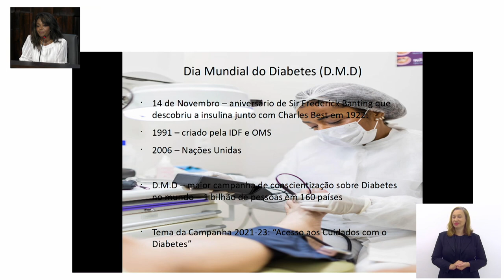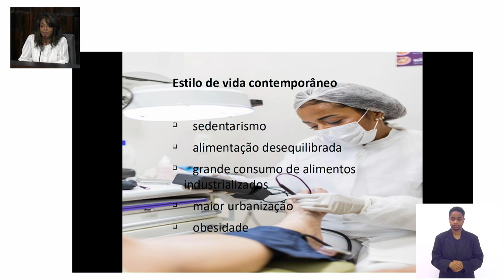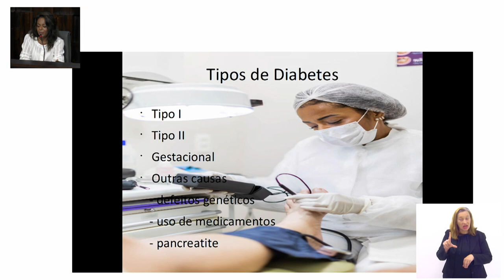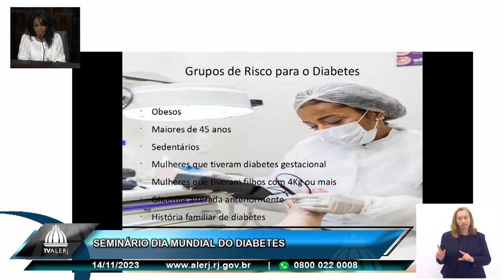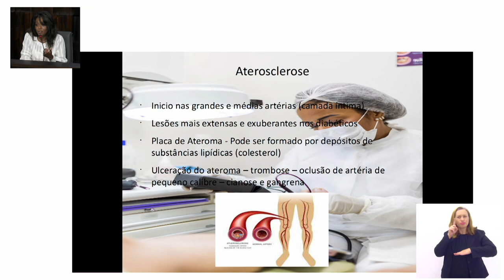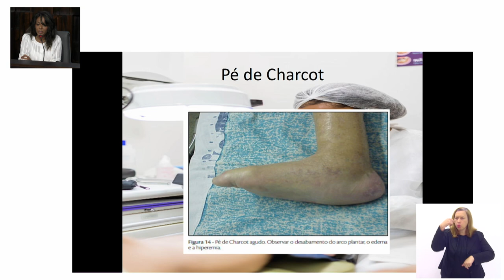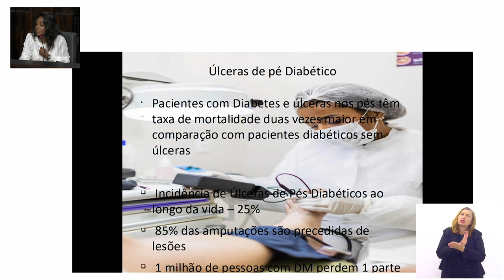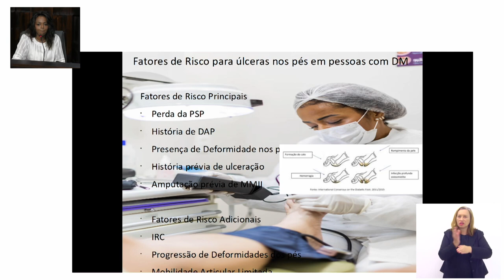Seminário Dia Mundial Diabetes - 14/11/23